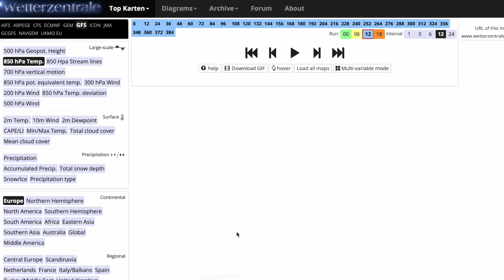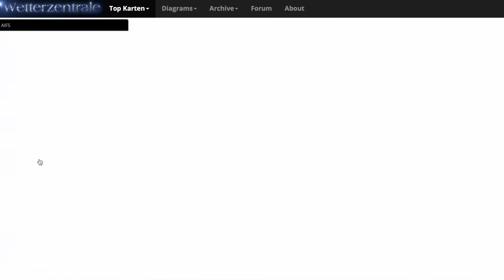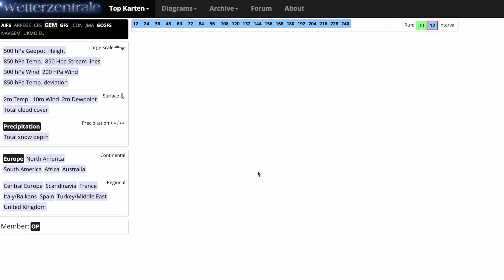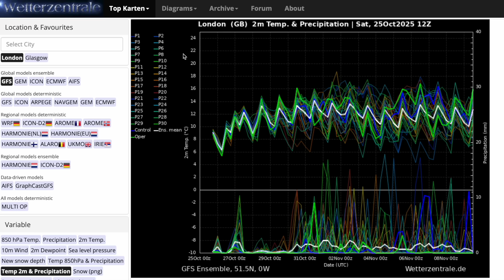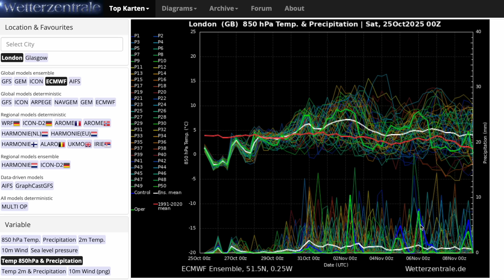Tropospheric Polar Vortex to Arrive from ECMWF Today! 25th October 2025